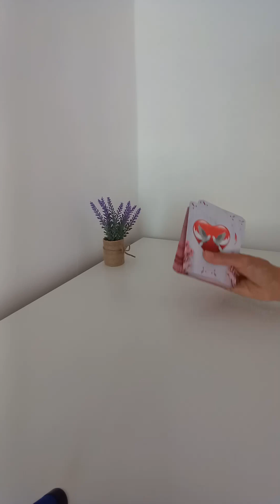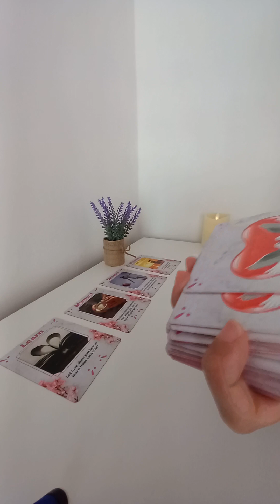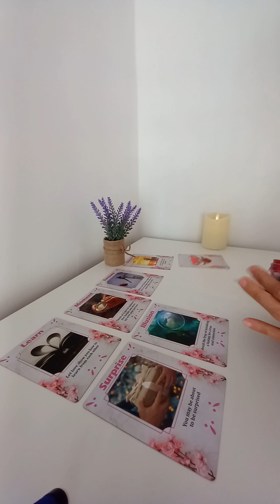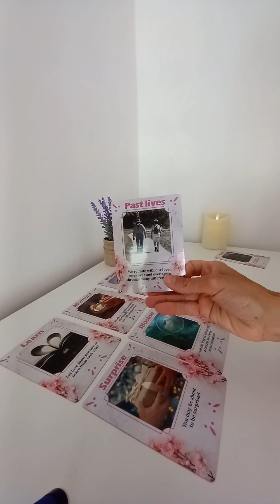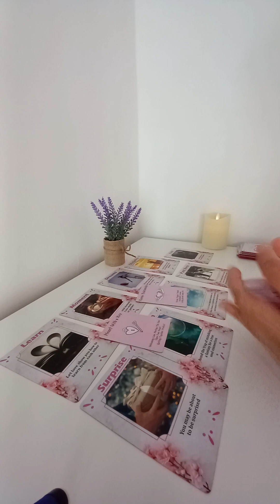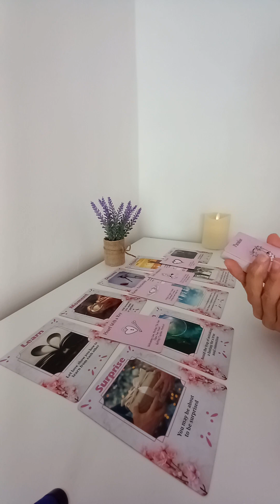Next week will bring you....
Hi everyone,

Today we are going to see what next week will bring for you .